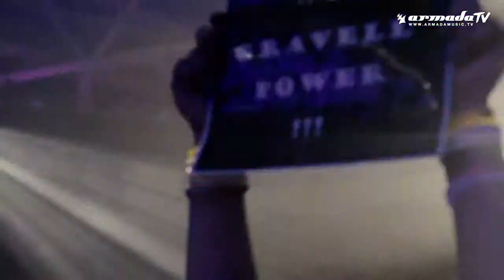David Gravell & Husman Valor Official Music Video